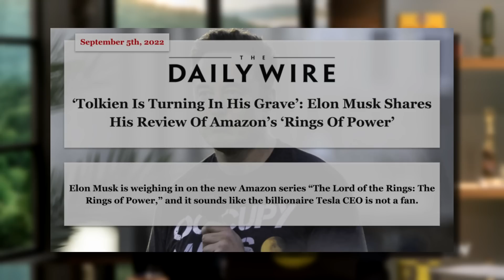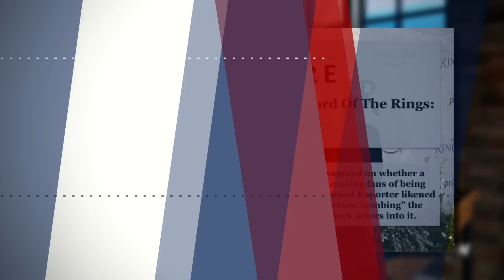The Real Reason Why "The Rings Of Power" Sucks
Amazon's new Lord of the Rings show, Rings of Power, receives plenty of criticism. Why? Because apparently the audience is filled with racists.